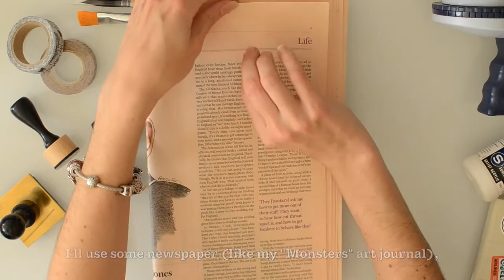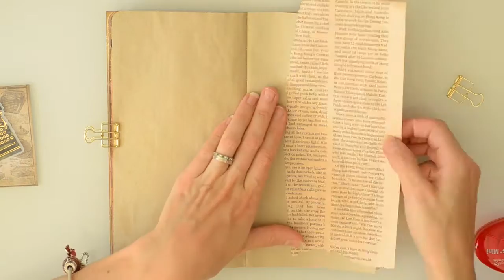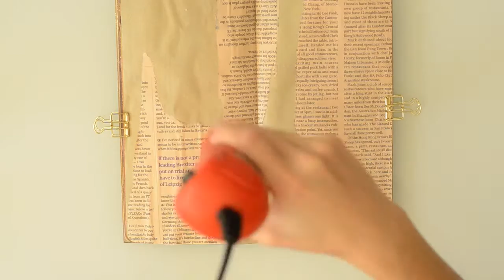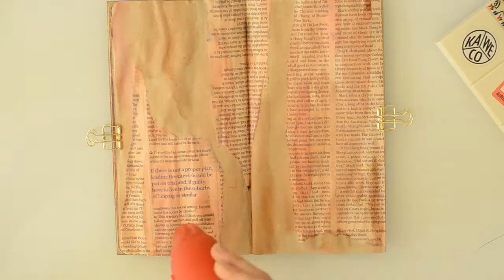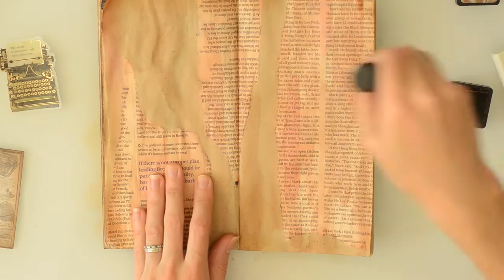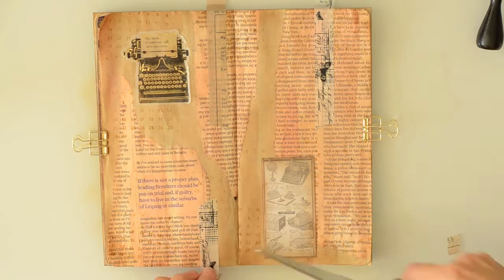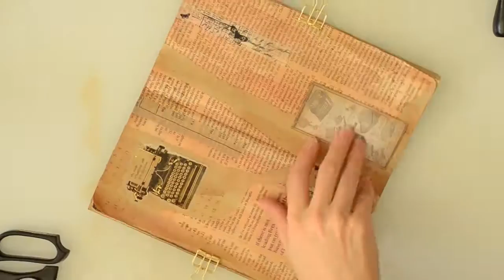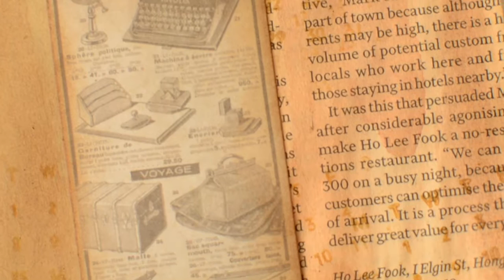[Midori TN] Art Journal - Typewriter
Hi everyone!

I'm back with another art journal video, with a typewriter theme!

Here is the supplie lists:
- Flake stickers from Lippee/Q-Lia
- Windsor & Newton watercolor palette
- Distress ink « Vintage Photo » with blending tool
- Versfine « Toffee » ink
- Dymo